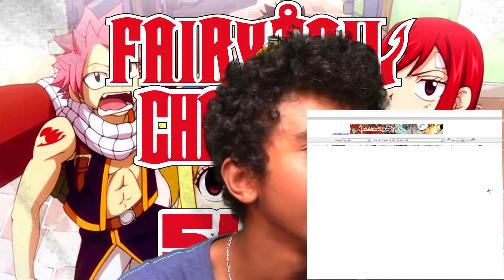FAIRY TAIL CHAPITRE 544 : LA FIN DE LA BATAILLE !!!!!!!!![FIN-1]